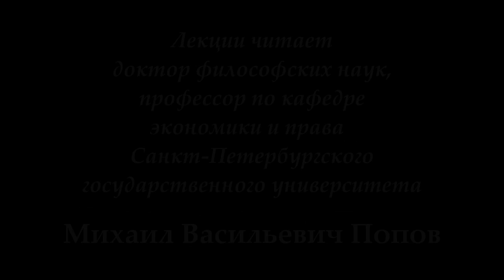"Социальная философия-К". Лекция 09. "Общественно-экономические формации" (10.04.2017)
10 апреля 2017 года проф. Попов М.В. прочитал 9-ю лекцию "Общественно-экономические формации" по курсу "Социальная философия" для конфликтологов. Осуществлено рассмотрение деления исторического процесса на общественно-экономические формации.

Веб-сайт

Желающие помочь Фонду Рабочей Академии могут перечислить пожертвования на карту Сбербанка:
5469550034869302